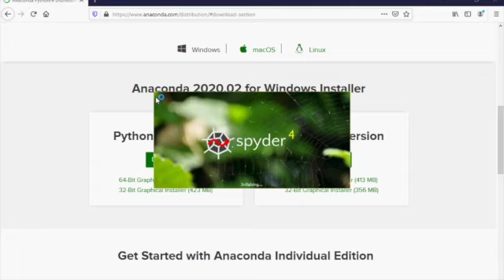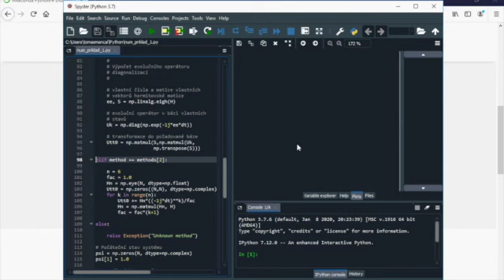Doporučení k numerickým cvičením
Doporučený software k numerickým cvičením, která budou následovat.